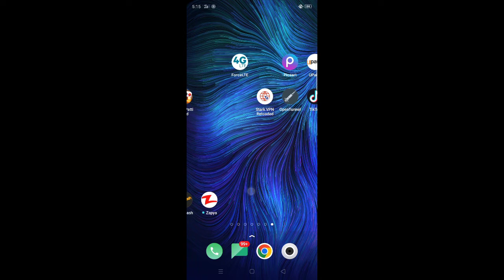Earn Real Money Registered And Earn first 100 Rupee Play Game Earn More Money Trick 🔥 2022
Game Link

Real bet Money
withdraw Money
free Earn real money
fast earned money
one day earn money
weekly earn money
daily earnings
live proof